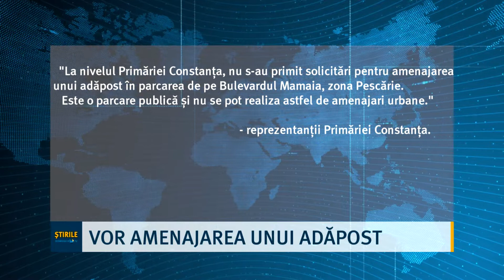Vor amenajarea unui adăpost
,,Condiții inumane” în parcarea de unde pleacă viitorii șoferi pentru a susține proba practică. Este părerea celor mai mulți instructori auto. Mai grav este că atunci când vine vorba de amenajarea zonei, „mingea” este pasată de la unul la altul. Instructorii spun că au trimis mai multe solicitări către primărie să vină să le facă un adăpost, pe când reprezentanții municipalității susțin că nu primit niciun document în acest sens. Așa că, până când se va găsi o soluție, cursanții, dar și examinatorii vor fi nevoiți să-și aștepte rândul la examenul auto, în vânt, soare, frig, ninsoare sau ploaie.